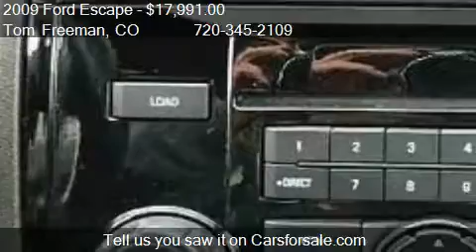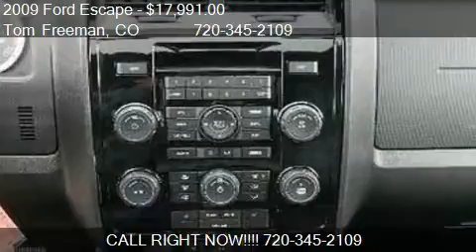2009 Ford Escape Limited 4WD V6 - for sale in Centennial, CO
Tom Freeman
10743 E Arapahoe RD

Come test drive this 2009 Ford Escape Limited 4WD V6 for sale in Centennial, CO.